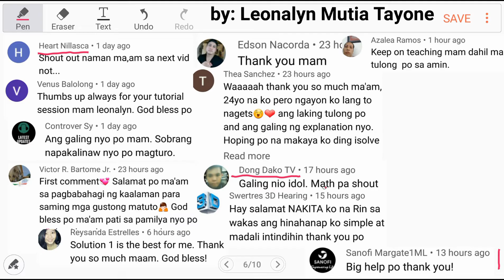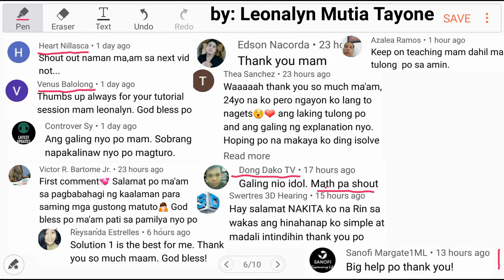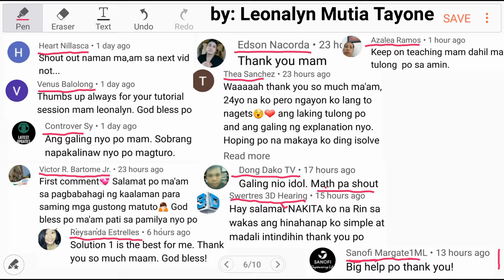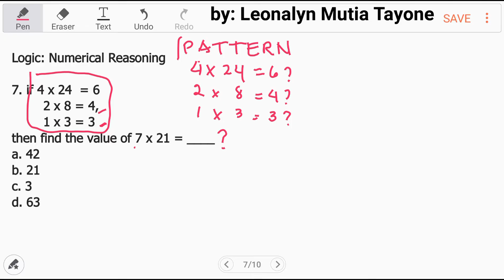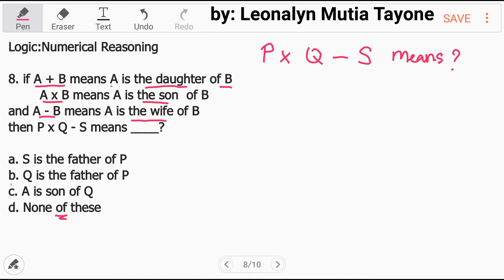Part4: Logical Test | NUMERICAL REASONING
Logic: Numerical Reasoning

7. if 4 x 24  = 6
        2 x 8 = 4,
        1 x 3 = 3
then find the value of 7 x 21 = ____
a. 42
b. 21
c. 3
d. 63

8. if A + B means A is the daughter of B
        A x B means A is the son  of B
and A - B means A is the wife of B
then P x Q - S means ____?

a. S is the father of P
b. Q is the father of P
c. A is son of Q

Free Civil Service Reviewers managed by Leonalyn

Philippine Civil Service Review for all

Editing Aps: VivaVideo
SamsungNote5: Snote
Back-up: SamsungNote9